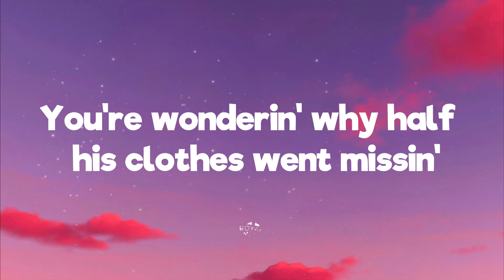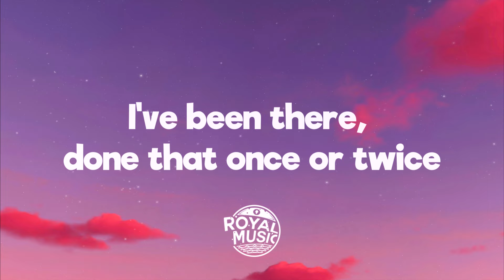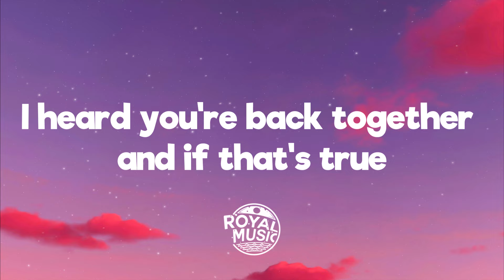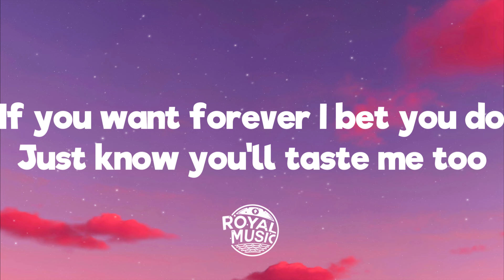Sabrina Carpenter - Taste (Lyrics)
💬 Lyrics: Sabrina Carpenter - Taste
[Verse 1]
Oh, I leave quite an impression
Five feet to be exact
You're wonderin' why half his clothes went missin'
My body's where they're at

[Pre-Chorus]
Now I'm gone, but you're still layin'
Next to me, one degree of separation

[Chorus]
I heard you're back together and if that's true
You'll just have to taste me when he's kissin' you
If you want forever, I bet you do
Just know you'll taste me too

[Post-Chorus]
Uh-huh

[Verse 2]
He pins you down on the carpet
Makes paintings with his tongue (La-la-la-la-la-la-la)
Hе's funny, now all his jokes hit different
Guеss who he learned that from

[Chorus]
If you want forever, I bet you do (I bet you do)

[Post-Chorus]
La-la-la-la-la-la-la

[Bridge]
Every time you close your eyes
And feel his lips, you're feelin' mine
And every time you breathe his air
Just know I was already there
You can have him if you like
I've been there, done that once or twice
And singin' 'bout it don't mean I care
Yeah, I know I've been known to share

[Chorus]
Well, I heard you're back together and if that's true

[Post-Chorus]
Taste me too (Ow)
(La-la-la-la-la-la-la)
You, no, yeah, uh-uh
(La-la-la-la-la-la-la)